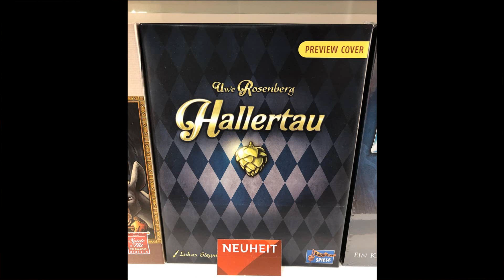Februári hírek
0:32 - kipróbáltuk a Reavers of Midgardot.
2:35 - Kipróbáltuk az U-BOOT-ot.
6:21 - Indul a Magyarország 100 kedvenc játéka listák beküldése.
7:12 - Milyen játékok keltették fel az érdeklődésünket.
8:59 - Friss hírek a műsorszünetről.
10:04 - Jön a Mars terraformálása legacy, és a Rococo Deluxe kiadás.